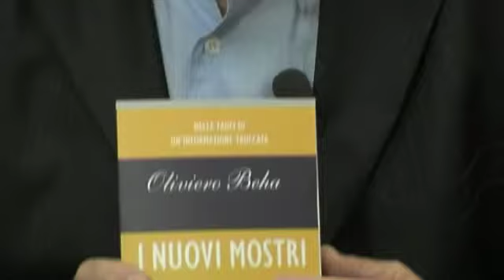La Resistenza parlante - Bavaglio alla cultura (20a puntata)